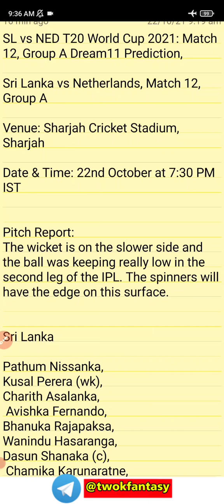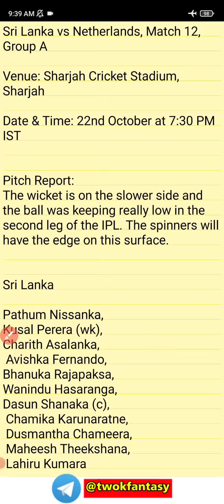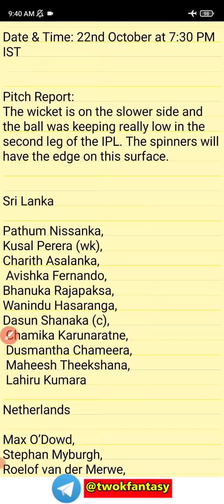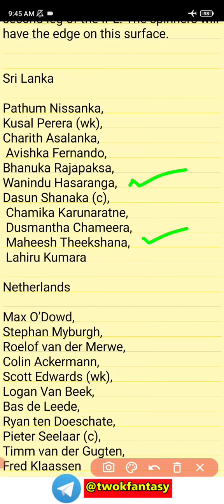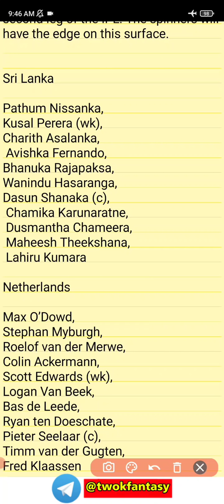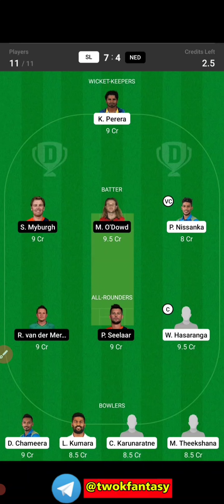SL vs NED ICC T20 Dream11 prediction in Tamil |Sl vs Ned Match prediction|2k Tech Tamil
I have gifted you ₹200 to start playing on Dream11.

 Think you can beat me?

Use my invite code UMUTAM1ST

1.Kubera fantasy 👇👇❤️

3.Real11 👇👇👇❤️

(Verify your pan & bank with in 1min ) ✅